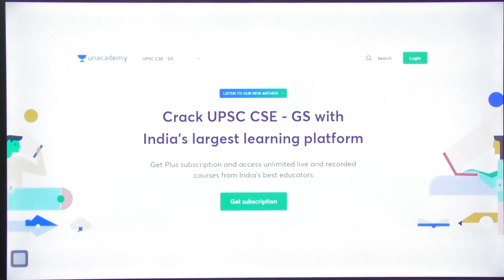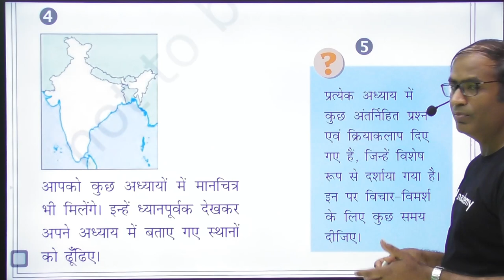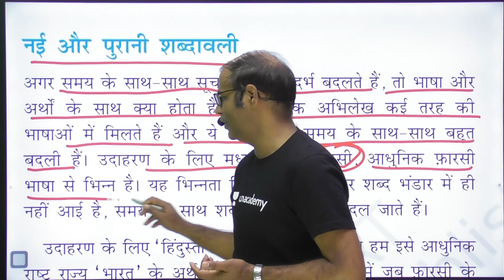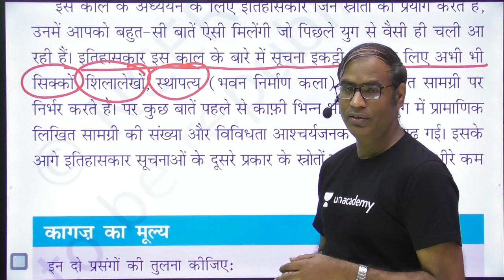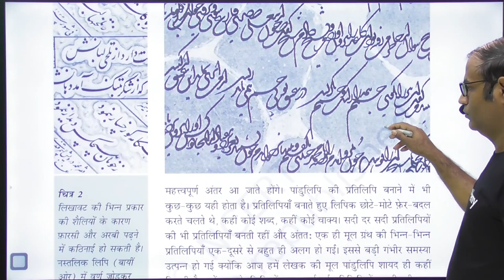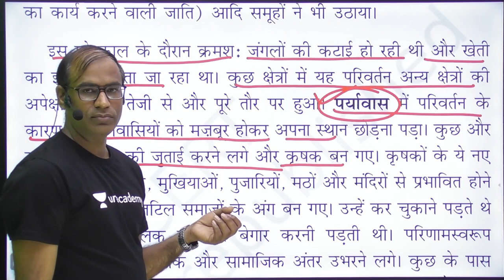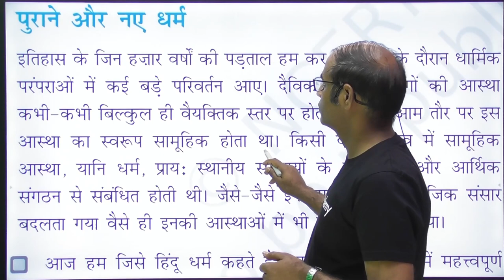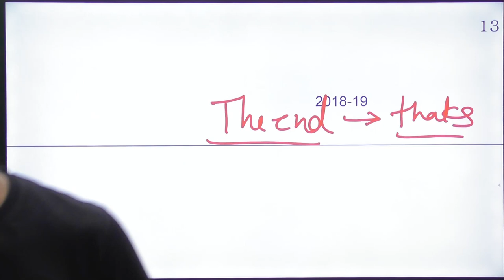NCERT Class 7TH | Medieval History | Lecture 1 | UPSC CSE PRELIMS 2021/22 | Sanjeev Pandey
Sanjeev Pandey will be conducting this lecture on NCERT Class 7TH History and it is a critical UPSC CSE topic that is a part of Medieval Indian History. The session is entirely in the Hindi language and is extremely important for Hindi medium students who are preparing for competitive exams like UPSC CSE. This is a high yield series for UPSC CSE PRELIMS  2020/21/2022/2023 Hindi IAS.

Unacademy Subscription Benefits:
1. Learn from your favourite teacher
2. Dedicated DOUBT sessions
3. One Subscription, Unlimited Access
4. Real-time interaction with Teachers
5. You can ask doubts in the live class
6. Limited students
7. Download the videos & watch offlineC CSE Hindi, your one-stop solution for UPSC CSE preparation in Hindi.

Educator Name's Plus Course -

Watch the full playlist here:

This lesson starts with a discussion on Topic name. It is a very important topic in Course name for the preparation of UPSC Exams. In this lesson, Educator name shares his various preparation strategies along with examples which will help you to crack the exam.

Unacademy Subscription Benefits:
1. Learn from your favourite teacher
2. Dedicated DOUBT sessions
3. One Subscription, Unlimited Access
4. Real-time interaction with Teachers
5. You can ask doubts in the live class
6. Limited students
7. Download the videos & watch offline